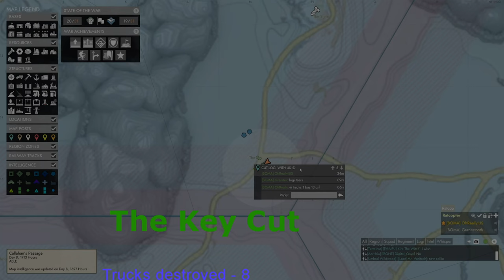First Day Logi Cut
Cutting supplies to Callahan's Belt in Deadlands at The Key in SE Callahan's Passage during the first day of the war 115.